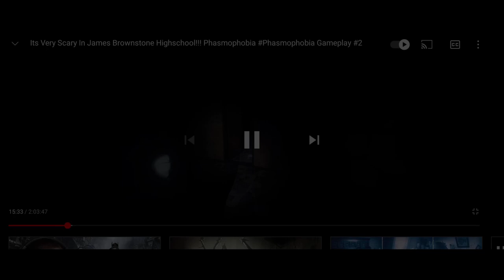Jump Scare Compilation #1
Just a lil something I put together for fun.